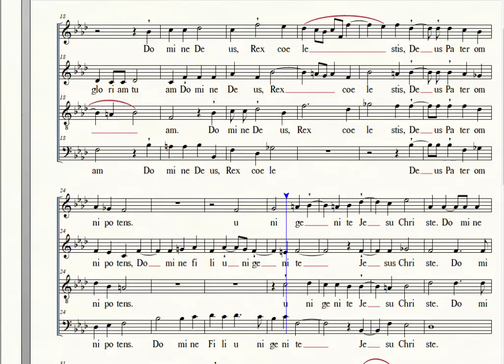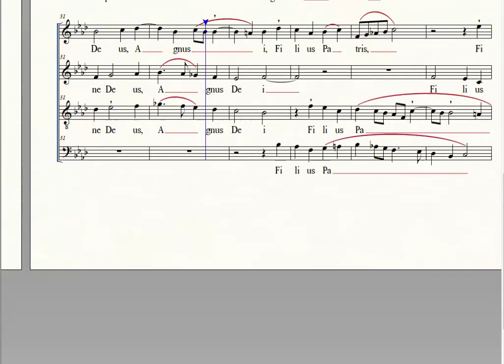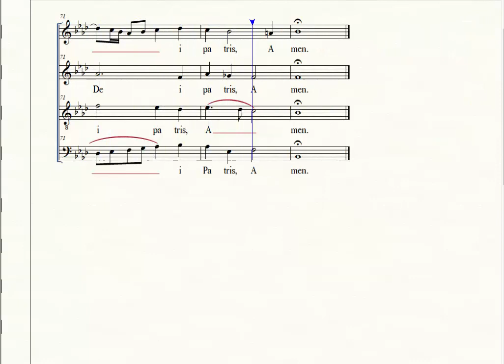Gloria, Missa O Magnum Mysterium, Tomas Luis de Victoria Alto